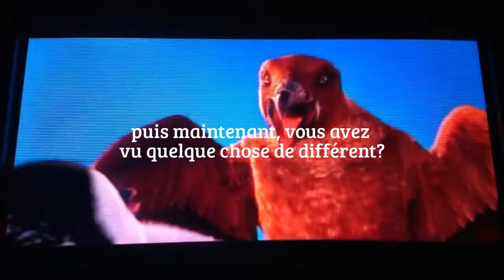Un Faux raccord: Happy Feet